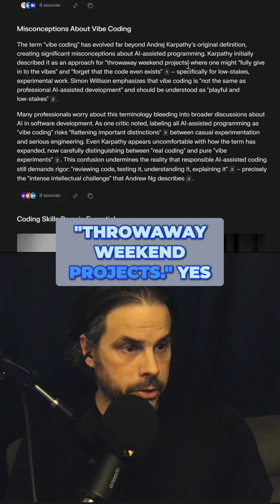Vibe Code == Throwaway Code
Vibe coding, initially for throwaway projects, has somehow been misconstrued. Let's un-misconstrue it?!!